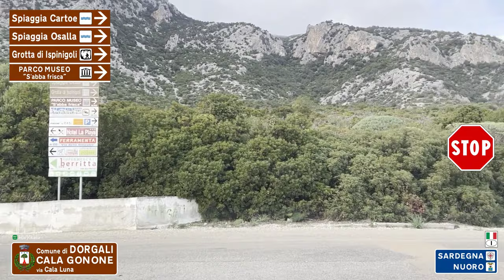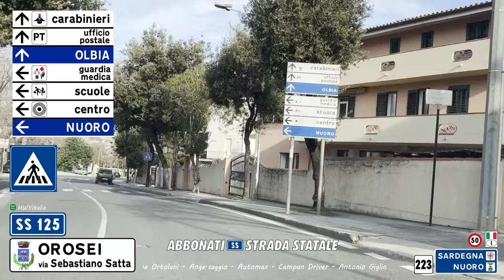Strada Statale 125 'Orientale Sarda' | CALA GONONE - OROSEI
🛣️ 𝕯𝖗𝖎𝖛𝖎𝖓𝖌 (not just) 𝖎𝖓 𝕴𝖙𝖆𝖑𝖞

Cala Gonone - Orosei
START: Porto di Cala Gonone (Comune di Dorgali)
- Strada Statale 125 Orientale Sarda
END: Orosei area urbana

recorded and edited by HWYitalia

♫ ＴＲＡＣＫＬＩＳＴ:
"By The River" - Digital Camel
"Sun Melt Waves" - Oman
"Veer" - Ran The Man
"Here On My Own" - Hallman

Il golfo di Orosei è una insenatura situata lungo la costa centro orientale della Sardegna. Prende il nome da Orosei, cittadina della provincia di Nuoro situata a 2 km dalla costa nella valle del fiume Cedrino.

Il golfo è diviso in due parti morfologicamente diverse: la parte settentrionale, bassa sul mare, e composta da pinete, da lunghi arenili e dune costiere che si spingono sino al suo limite nord, ossia Capo Comino, e quella meridionale, costituita dalla parte terminale dell'altopiano del Supramonte, chiamato anche Supramonte marino, che si estende sino al capo di Monte Santu.

Nel Dizionario di Goffredo Casalis e Vittorio Angius, nel 1838 il Golfo di Orosei veniva inizialmente descritto come «sponda incurvata ad arco, nella quale non vi sono né punti né segni di essere notati» compresa «Dalla Punta Nera al Capo di Montesanto», e viene principalmente chiamato «Golfo di Dorgali, che dicono pure di Orosei»

Per più di 40 km questo tratto di costa molto alta è caratterizzata da imponenti bastioni calcarei ricoperti da boschi secolari costituiti di una rigogliosa e variegata macchia mediterranea. Rimasta per secoli inaccessibile via terra, è formata da caratteristiche spiagge sabbiose e circondate da pareti calcaree verticali, incise da profonde gole scavate da antichi fiumi ora scomparsi o inghiottiti dall'altopiano carsico sovrastante.

Per preservare questo territorio rimasto per lungo tempo incontaminato e ricco di specie animali e vegetali di notevole interesse, è stato istituito nel 1998 il parco nazionale del Golfo di Orosei e del Gennargentu, che si estende nel territorio della provincia di Nuoro e, in minima parte, della provincia del Sud Sardegna. Nel 2008, con una sentenza emessa dal tribunale amministrativo regionale della Sardegna, è stato dichiarato improcedibile il ricorso per l'annullamento del decreto istitutivo del Parco nazionale. Questa decisione è seguita alle modifiche introdotte dalla legge n. 266/2005, che prevede l'applicazione delle misure di tutela solo successivamente ad un'intesa tra lo Stato e la regione Sardegna.

Oltre all'omonimo comune, sul golfo si affaccia anche il paese di Cala Gonone dove è possibile imbarcarsi, dall'unico porto del golfo, per visitare le rade incastonate nei bastioni calcarei o le grotte del Bue Marino, chiamate in questo modo perché nel recente passato erano ancora dimora delle foche monache per tutelare le quali nel 1987 si era vietata la navigazione e qualsiasi attività umana nel golfo.

Cala Gonone è l'unica frazione del comune di Dorgali, in provincia di Nuoro (Sardegna). Conta 1.618 abitanti e dista 3,81 km in linea d'aria dal capoluogo comunale.

Superando Dorgali e percorsa la galleria che si diparte dalla SS 125 eche in quel tratto attraversa la valle tra il monte Bardia e il monte Tului, Cala Gonone è subito visibile da un punto panoramico nel parcheggio di un piccolo ristorante stagionale mentre si staglia contro il mare, verso la costa del golfo di Orosei. Pochi chilometri di discesa con qualche tornante portano all'abitato, dall'aspetto esteso ma non troppo invasivo anche per la modesta elevazione degli edifici. Su tutto il Golfo, a Sud di Orosei, è l'unico centro abitato costiero ed ha l'unico porticciolo; questa ridotta antropizzazione favorita dall'assenza di una strada costiera vicino al mare (la SS 125 corre per tutto il golfo all'interno dello spartiacque) ha preservato in gran parte la natura del territorio, tanto che oltre metà del Golfo di Orosei è incluso nel Parco Nazionale del Golfo di Orosei e del Gennargentu, area protetta di oltre 74.000 ettari

Fonte: Wikipedia